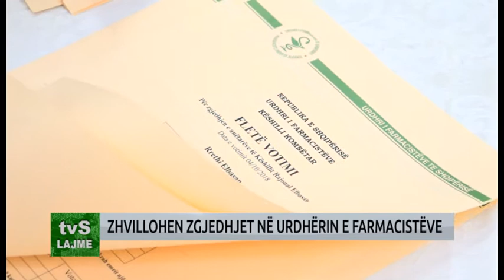ZHVILLOHEN ZGJEDHJET NË URDHËRIN E FARMACISTËVE